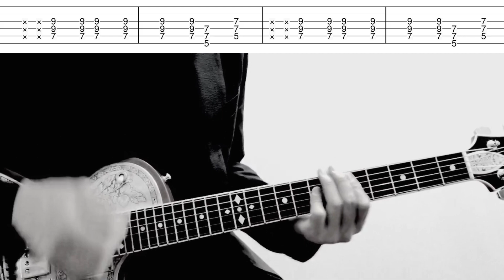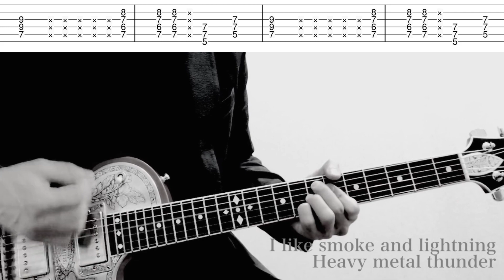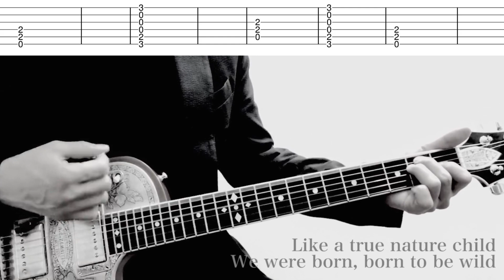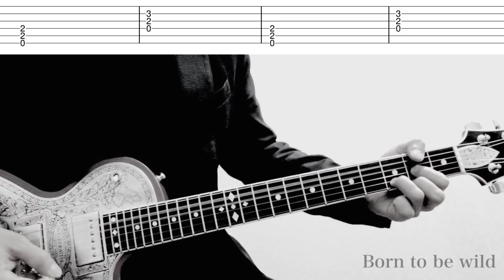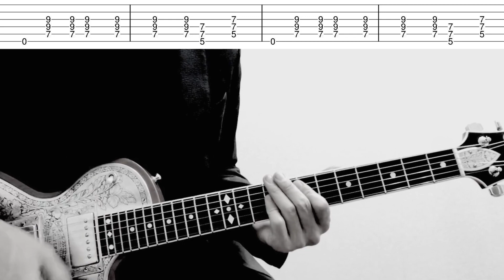【TAB譜】Born to be wild Steppenwolf Hotei Live Ver. Guitar Cover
G.solo前半  1:58
G.solo後半  4:25

布袋さんが
カバーした
ステッペンウルフの超名曲。ロック定番曲。

イントロのコードなどは
本家のリフと少し違って
布袋さんらしいコードワーク。
ジミヘンコードを入れてるあたりなど。

Tokieさんのベースも
中村さんのドラムもカッコいいですね。

Emペンタトニックの
定番フレーズ満載なので
アドリブネタの勉強になります。

ご参考ください。

その他の曲はこちら